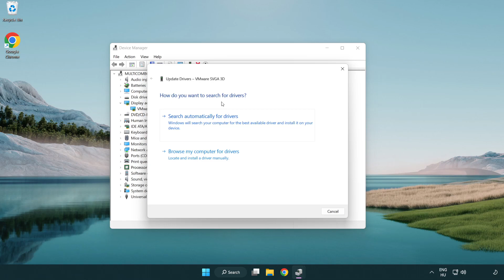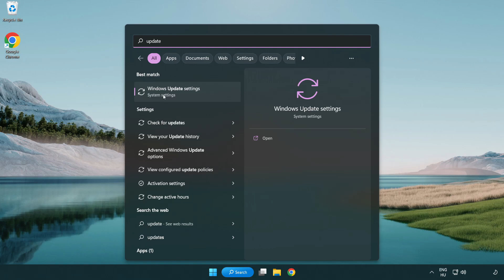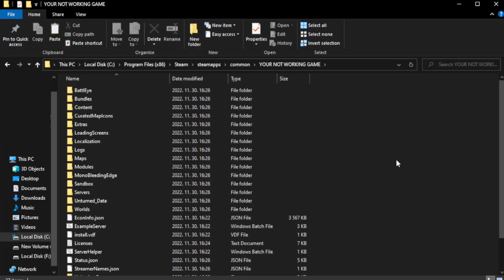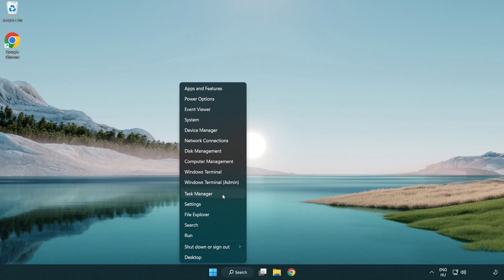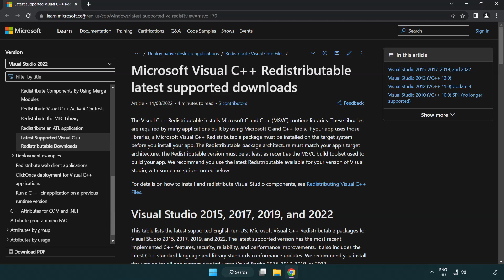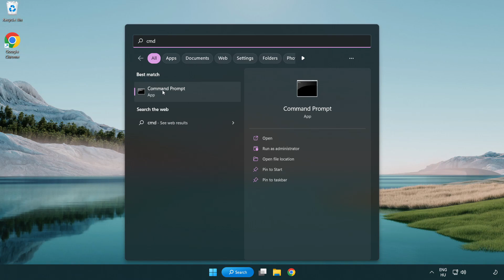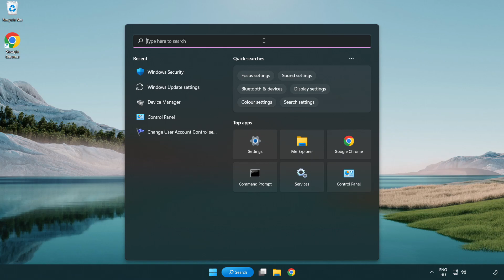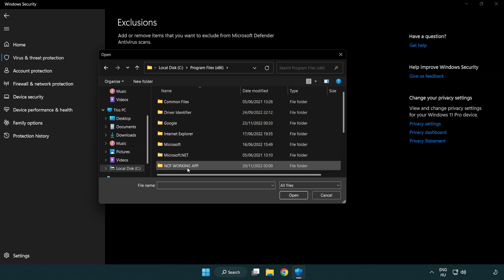FIX War Robots Crashing, Freezing, Not Launching, Stuck & Black Screen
I'm going to show How to FIX War Robots Crashing, Freezing, Not Launching, Stuck & Black Screen